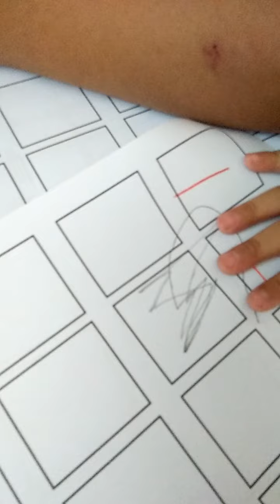Learn with Kuya kiko and baby Fiona 101 : Writing